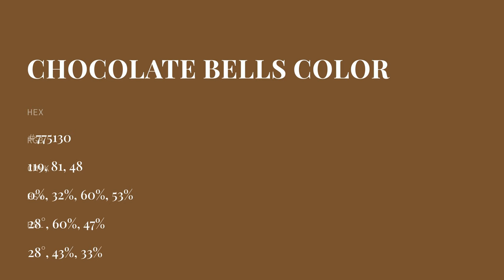Chocolate Bells color #775130 hex color - Orange color - Cool color 775130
What color is Chocolate Bells ? #775130 hex color - Orange color - Cool color 775130

Hex #775130 Color Code is also known as Chocolate Bells color.